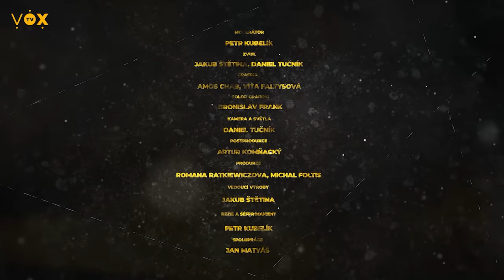Doneste kyblík! Já už nemůžu / Bára Mlejnková a Veronica Biasiol / Mr. Kubelík show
Nový díl Mr. Kubelík show – té nejpálivější talkshow, jakou český internet nabízí. Tentokrát s Bárou Mlejnkovou, známou z reality show Survivor a influencerkou Veronicou Biasiol. Jaké rady doporučí mužům, pro úspěšné balení žen? Proč je těžké vedle té druhé žít? Jak snáší hejty celkově a s nejnovější aférou? Kdo doma drží kasu? Co dělala Bára s půl milionem měsíčně? Veronica o vitiligu a mnohem více!

00:00 Úvod
01:15 LEVEL 1
04:03 LEVEL 2
10:41 LEVEL 3
14:56 LEVEL 4
18:28 LEVEL 5
23:15 LEVEL 6
28:41 ZACHYHO KOLO HRŮZY